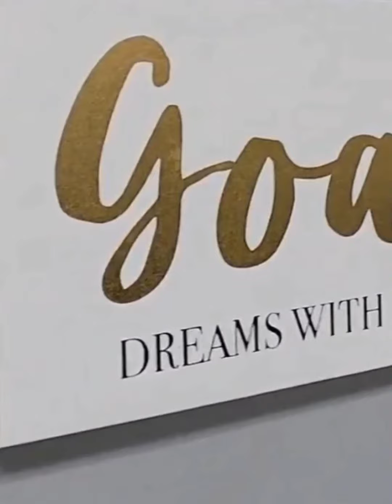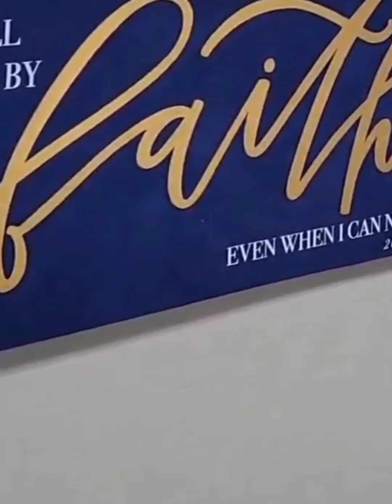How to Add Some Highlights to Make Your Space Pop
Throw in a few colorful items into your space. This change can bring on many smiles.